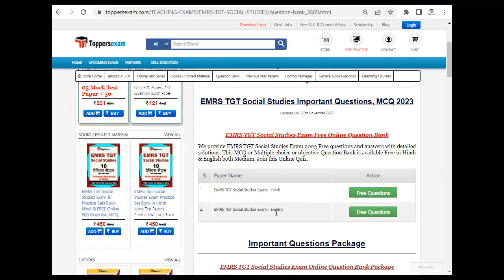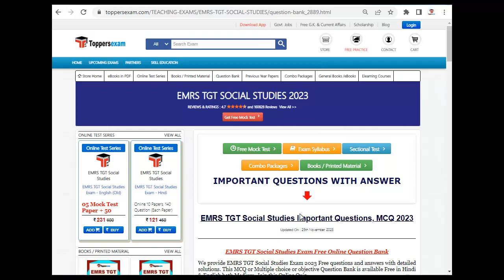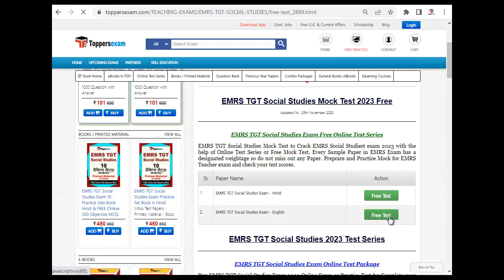EMRS TGT SOCIAL STUDIES Question Paper 2023, Online Mock Test, Ebook in pdf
For EMRS TGT SOCIAL STUDIES Study Material & Book